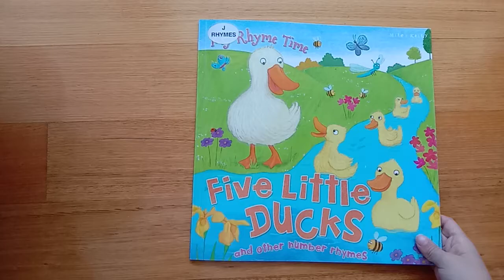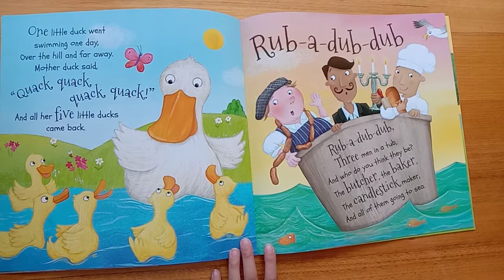My Rhyme Time: Five Little Ducks